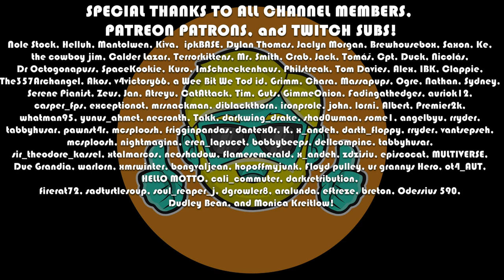Grounded | Let's Play for the First Time in 2023 | Episode 1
Let's Play Grounded for the first time in 2023! I had been meaning to try this crafting/survival game that seems like a spin on Honey I Shrunk the Kids? Grounded really does a fantastic job of communicating scale to you as a player--all of the bugs seem huge. Even the grass is intimidating! haha

Come see me try Grounded for the first time!